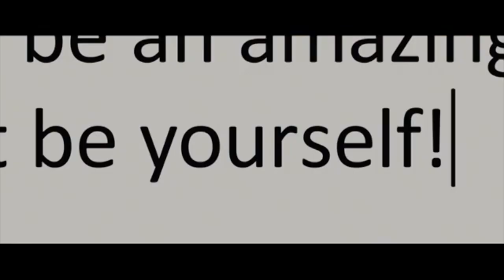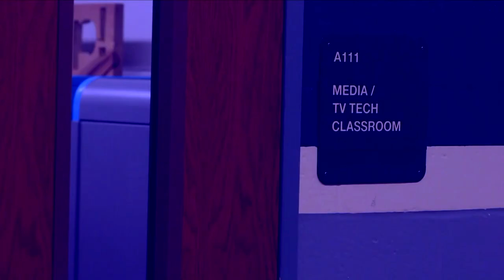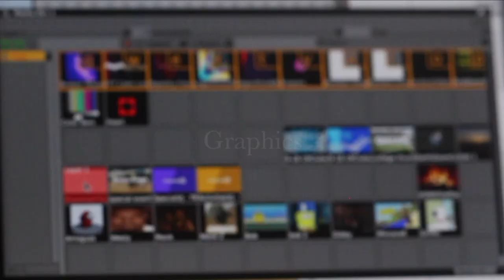Renegade Morning Show - October 1, 2021